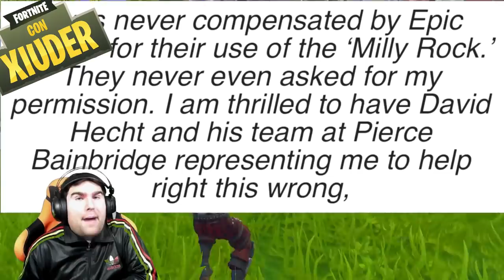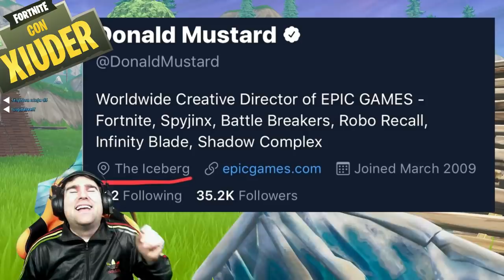DENUNCIA FORTNITE EPIC GAMES! + NEWS ICEBERG STAGIONE 7!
Benvenuto!

➜ Motherboard: MSI Z97M GAMING
➜ GPU: NVIDIA GeForce GTX 970
➜ Cuffie: TRUST GXT 393 MAGNA WIRELESS 7.1 GAMING
➜ Cuffie Pamy: TRUST GXT 322W GAMING
➜ Mouse: TRUST GXT 188 LABAN
➜ Tappetino: TRUST GXT 756
➜ Tastiera: TRUST GXT 890 CADA RGB MECHANICAL
➜ Microfono: TRUST GXT 252+ EMITA PLUS
➜ Speakers: TRUST GAMER BEAST
➜ Sedia: Arozzi Torretta Orange
➜ Sedia Pamy: TRUST GXT 707R RESTO
➜ Webcam: Microsoft Lifecam Studio
➜ Monitor(2x): MSI OptixG24C LED Gaming Monitor 24''

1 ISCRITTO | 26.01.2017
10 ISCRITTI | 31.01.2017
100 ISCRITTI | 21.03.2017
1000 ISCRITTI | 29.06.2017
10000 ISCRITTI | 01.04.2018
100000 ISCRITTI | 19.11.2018